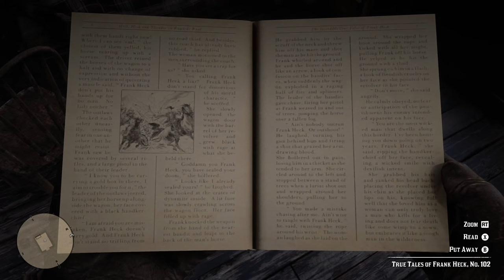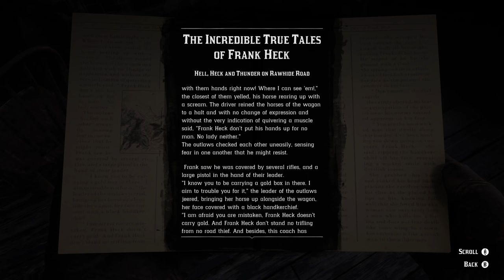What Happens If John Marston Visits Pinkerton Edgar Ross House In Red Dead Redemption 2? (RDR2)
In today’s Red Dead Redemption 2 video - We're going to visit Pinkerton Detective Agent Edgar Ross at his house on the shore of Lake Don Julio to see what happens...